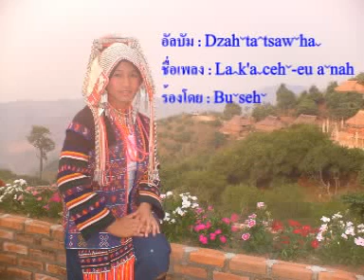Akha song/ เพลงอาข่า:Laˬk'aˬcehˇ-eu aˇnah/ศิลปิน:Buˇshehˇ(อัลบั้ม:คนบนดอย)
Akha song/ เพลงอาข่า:Laˬk'aˬcehˇ-eu aˇnah/ศิลปิน:Buˇshehˇ
(อัลบั้ม:คนบนดอย) หมู่บ้านกิ่วสไต
Boꞈ: Sl.tsiˇmehˇ be tseˇguˬ
A baˇyuˇ-eu g'aˬ: อ.สุชาติ แซ่หลี่
ADAZA​ Akha​ ถูกสร้างขึ้นมาเพื่อคุณ​ ฟังเพลงเพราะๆใหม่ๆได้จากช่องนี้​หากคุณ​ไม่อยากพลาดเพลงใหม่ๆเพราะๆอย่าลืมช่วยกดติดตามช่องADAZA​ Akha​ นะครับ